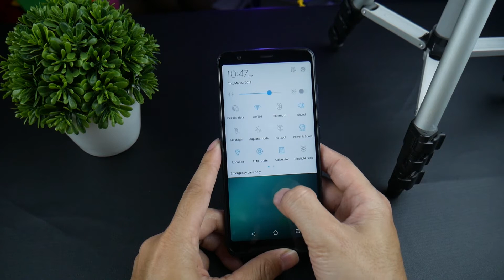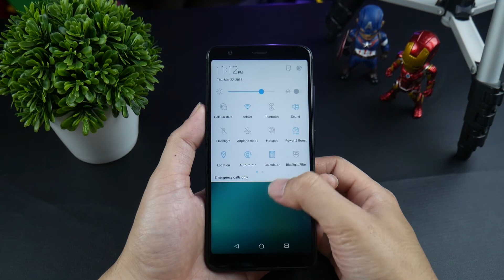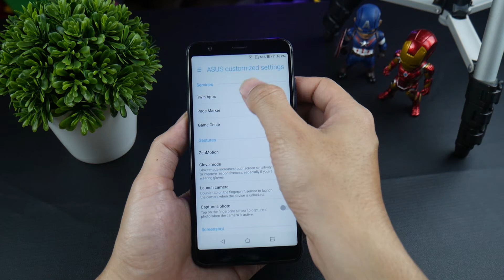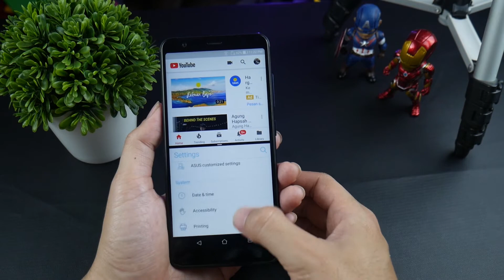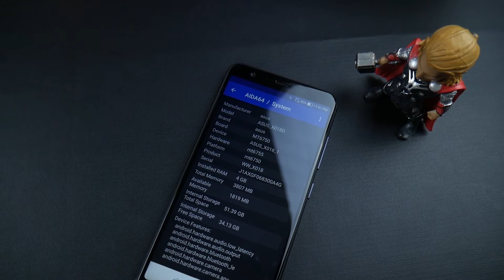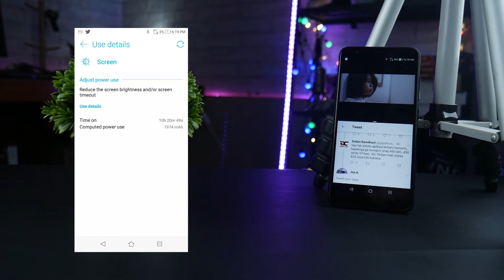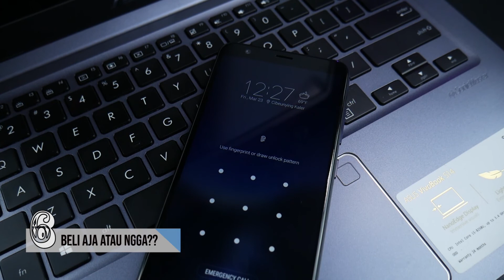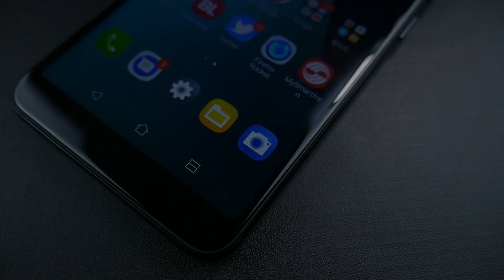REVIEW ASUS ZENFONE MAX PLUS M1, Enam Hal Yang Wajib Kamu Tau!!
Fixed Front Camera 16MP ..

REVIEW ASUS ZENFONE MAX PLUS M1, Enam Hal yang Wajib Kalian Tau Tentang Ponsel ini!!
kelebihan dan kekurangannya..

SPESIFIKASI

ZenFone Max Plus M1 - ZB570TL
* 5.7inch 18:9 FullView Ultra-wide Display 1440 x 720 in 5.2-inch Compact Design
* 4130mAh Endless Battery for All-day use
*16 MegaPixels Selfie Camera with Softlight
* Dual Rear Camera, 16 MegaPixel + 120° Wide-view for Group Photo/ Landscape
*Octa Core CPU + 4GB Memory + 64GB Rom
2.5D curved glass display . Face unlock
* 0.3 seconds fast fingerprint unlock .Triple slots - Dual SIM + MicroSD card up to 256GB